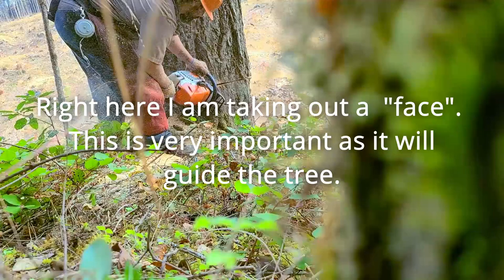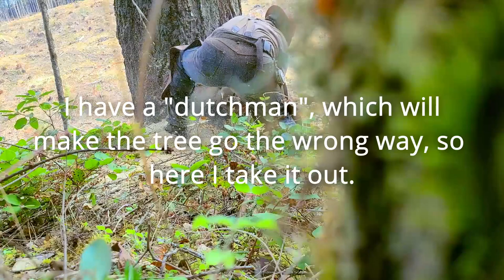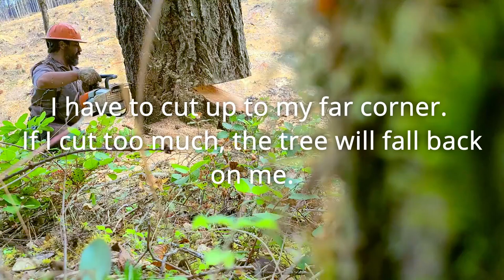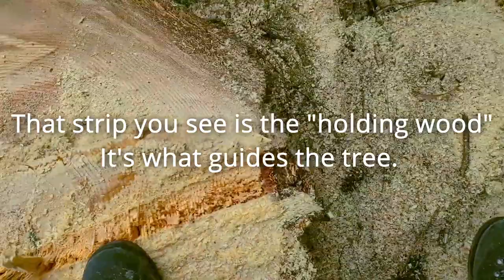Timber Falling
A video to show my Florida family what it's like to cut timber in Oregon